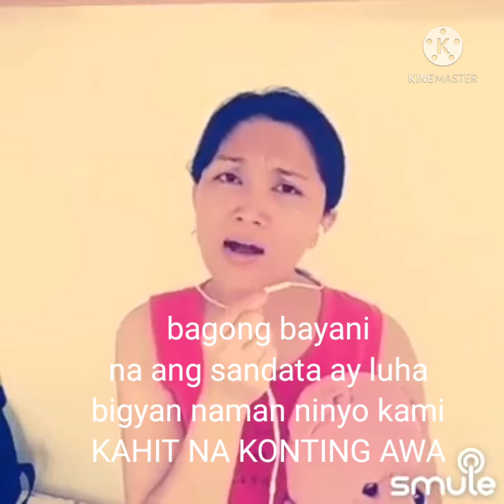Kahit Na Konting Awa popularized by Nora Aunor Covered by Feytfulhart